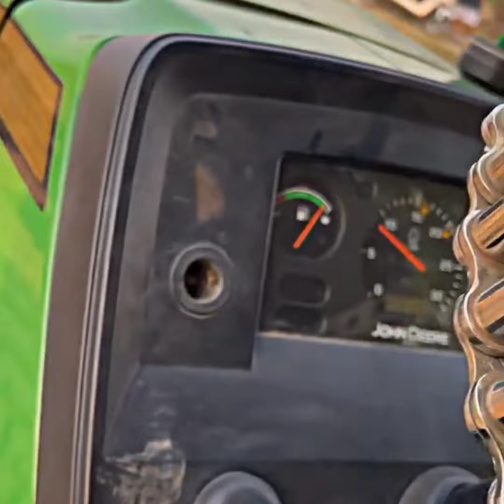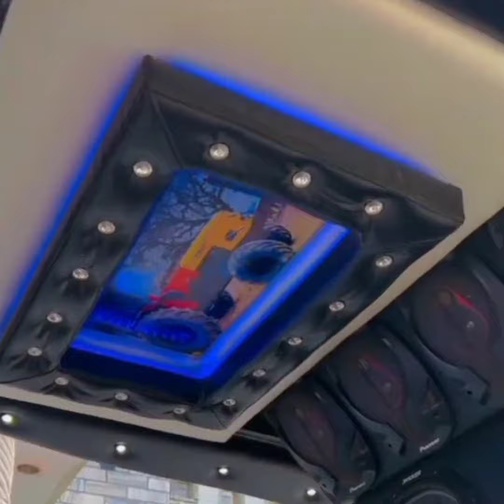Tractor modified video || tractor videos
Tractor modified punjab || Tractor new videos

tractor
tractor video
modified tractor
modified tractor video
tractor video modified
punjab tractor video
punjab tractor modified
punjabi tractor modified
punjabi tractor video
new tractor video
punjab tractor
tochan mukabla
traktor video punjabi
tractor status video
tractor tractor
new holland tractor video
modified tractor short video
stunt tractor
tractor modified video
tractor modified punjab videos
tractor tochan videos
tractor modified workshop punjab
tractor mandi videos
tractor modified at home
tractor monster tyers
5911 modified video
Sidhu mosse wala 5911
kisan majdur ekta jindabad
tractor machinc
tractor modified video 2022
new tractor modified video punjab